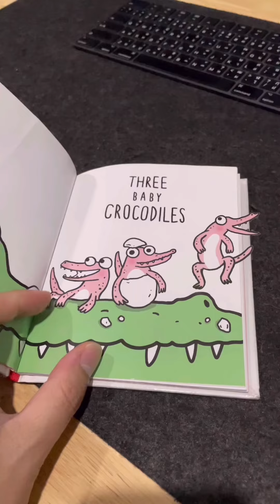รวมคลิป | น้องมิลิน M1